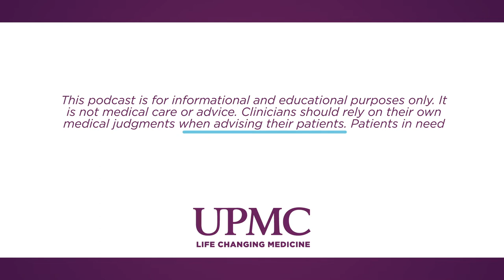resolve Crisis Services l UPMC Healthbeat Podcast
Dr. Jack Rozel, Medical Director, resolve Crisis Services discusses the mission and work of this 24/7 crisis services hotline, as well as other options available for counseling and mental health care for those in need.